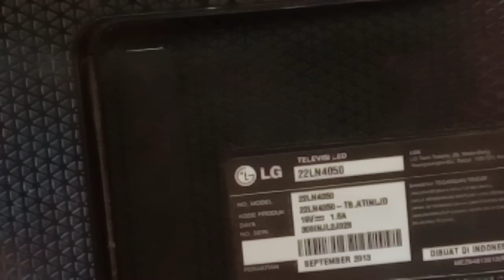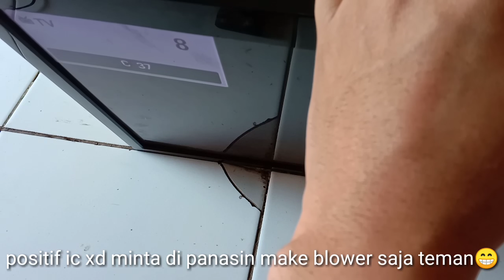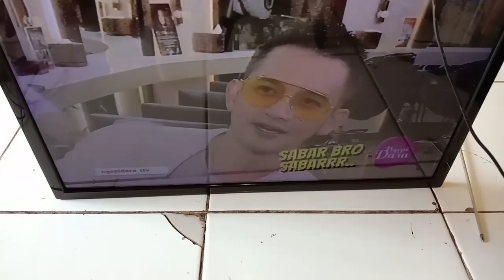cara memperbaiki kerusakan tv led mati standby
halo teman kali ini saya akan kasih tau bagaimana mengatasi tv led mati stanby dengan mudah tanpa modal